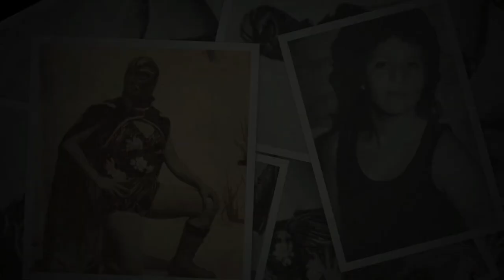SOY ÚLTIMO DRAGONCITO - CMLL Profile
SOY ÚLTIMO DRAGONCITO
Dirección: Carlos Torres Marin
Producción: Atómica Films
Edición, Post, Color: Atómica LAB

Mini Documental realizado en la Ciudad de México al Luchador "Último Dragóncito". Agradecimientos especiales al CMLL para la realización de este así como el material de archivo. Realizado en la Arena México.

Agradecimientos especiales a:
Consejo Mundial de Lucha Libre
Sony Alpha Latinoamérica
Carl Zeiss México & Latinoamérica - División de Lentes Cámara

CDMX